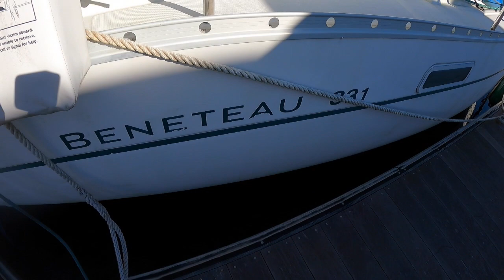Production or Blue Water Boat - What Do We Want? Dream Weaver S1 E3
Tony and Kathy go another boat hunting expedition only to find out there are more choices than they realized they need to get the answers to.